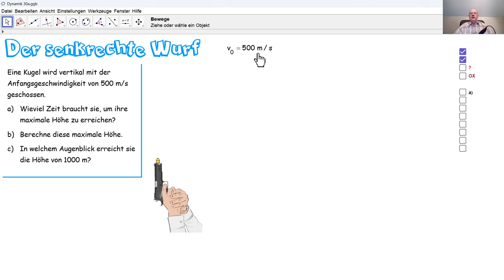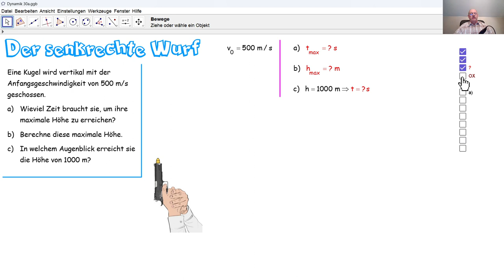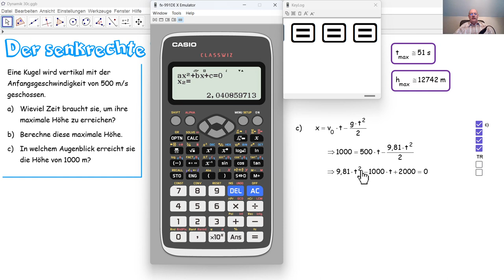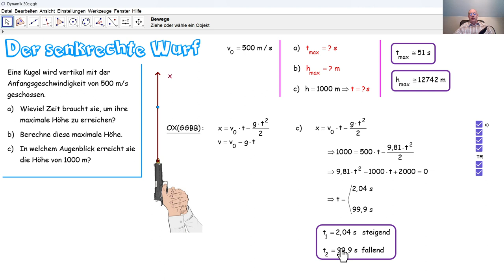Physik 4PhD061 Der senkrechte Wurf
Wir schießen eine Kugel senkrecht nach oben und berechnen die maximale Höhe, die die Kugel erreicht. Wir berechnen auch wann die Kugel den höchsten Punkt erreicht und wann die Kugel sich in 1000 m Höhe befindet.